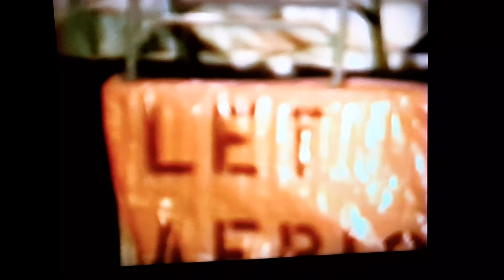Dr. Kwame Ture @ Morris Brown College pt. 2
Atlanta,Ga 1994